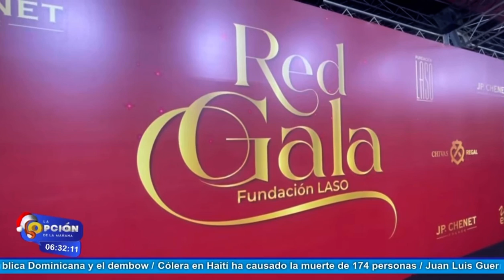Lorenny Solano vuelve a brilla al realizar la Red Gala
La Fundación LASO, que dirige la productora de televisión y comunicadora, Lorenny Solano, desarrolló la noche de este jueves la segunda edición de su gala benéfica “Red Gala”, un evento para recaudar fondos.

Al conversar para El Nuevo Diario, previo al evento, Solano dijo que este es un evento al que están llamados los empresarios, las marcas y las personalidades a que sumarse, para aportar en esta lucha de salvar vidas a través de la donación de sangre.